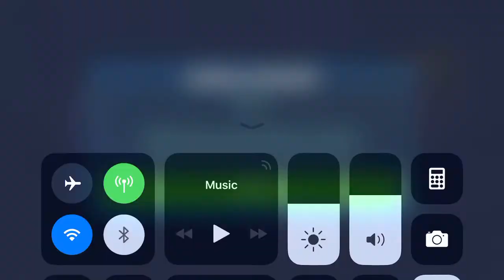Arena Rex DN Thrawn OB and Wampa v zPalps Squad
Sebastian requested I ran DN for MT. here you go mate 😁👍